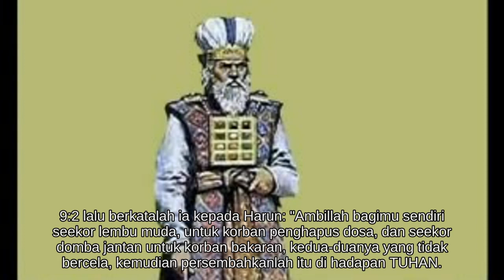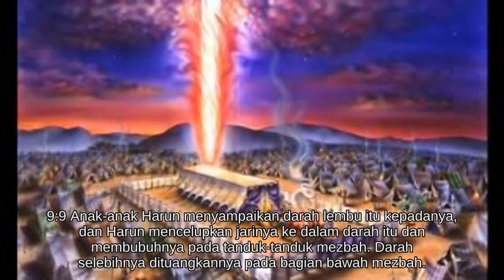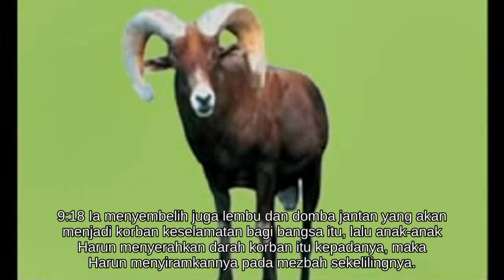Imamat 9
Alkitab suara - Imamat 9